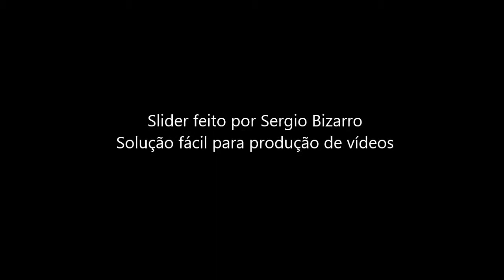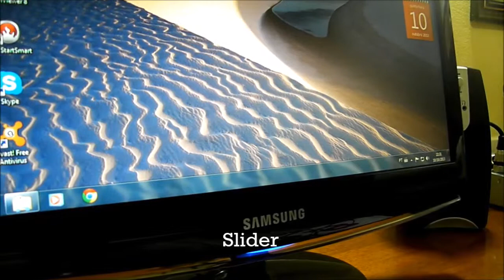Slider feito por Sergio Bizarro